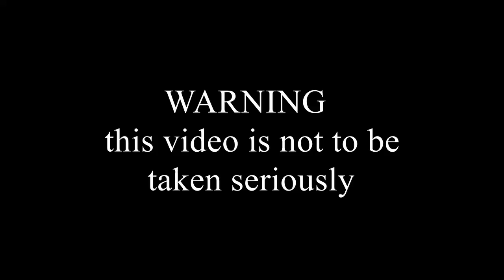Devil Behind The Wheel!? Forza Horizon 3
Learn how to drive like baby in this informative video.
Song By Focus